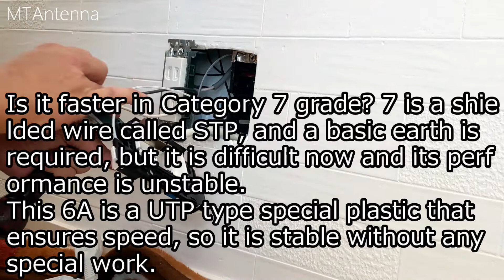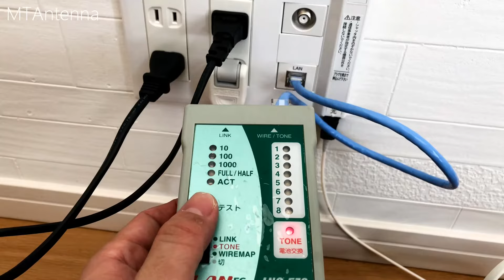最新Cat6a有線LAN工事(カテゴリー6Aランケーブル) 奈良県奈良市 10Gbpslanケーブル配線 DIY Wired LAN construction cable Nara Japan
業務用のLANケーブルはこの時点で10Gbpsカテゴリー6A(Cat6A)が一番で新販売されました。カテゴリー7(Cat7)はまだ速度が不安定で、場合によっては、遅い場合もあります。6Aに関してはシールドではなく樹脂の構造等で速さを実現しているので安定しています。
この構造は最近6Aと認定された新しい技術です。
今回は奈良県奈良市あやめ池北にて有線LAN工事をさせて頂きました。パソコンでゲーム等される方にはおすすめですね。

最新Cat6a有線LAN工事(カテゴリー6Aランケーブル) 奈良県奈良市 lanケーブル配線 DIY Wired LAN construction Nara Japan動画が良ければ

0:00 Cat6AUTPタイプのLAN工事。壁の差込口の作成
1:03 Cat6ALANケーブルの入線
6:08 Cat6ALANの端末(壁の差込口)の作成
9:26 Cat6ALANケーブルの検査・最終チェック

最新Cat6a有線LAN工事(カテゴリー6Aランケーブル) 奈良県奈良市 lanケーブル配線 DIY Wired LAN construction Nara Japan 10Gbps

最新Cat6a有線LAN工事(10Gbpsカテゴリー6Aランケーブル) 奈良県奈良市 lanケーブル配線 DIY Wired LAN construction Nara Japan

最速10Gbps最新Cat6a有線LAN工事(カテゴリー6Aランケーブル) 奈良県奈良市 lanケーブル配線 DIY Wired LAN construction Nara Japan

▼外部サイト
アンテナ業者【MTアンテナ】
大阪・京都・兵庫・奈良・滋賀・和歌山対応のLAN配線工事・アンテナ取り付け設置会社・修理もOK！
最新Cat6a有線LAN工事(カテゴリー6Aランケーブル) 奈良県奈良市 lanケーブル配線 DIY Wired LAN construction Nara Japan

最新Cat6a有線LAN工事(カテゴリー6Aランケーブル) 奈良県奈良市 10Gbpslanケーブル配線 DIY Wired LAN construction Nara Japan

最新カテゴリー6A(Cat6a)有線LAN工事 奈良県奈良市あやめ池北 LANケーブル配線工事 ゲームに最適！家電DIY Wired LAN construction Nara Japan　最速のLAN配線
既存のアンテナ工事は火災保険適用される可能性がございます。一度立てるとお得です。施工ナンバーワン・ランキング1位！綺麗なデザインアンテナ（壁面平面アンテナ他）LAN配線
マンション/集合住宅/ビル/施設/既存/新築住宅/中古住宅の地デジアンテナ業者・住宅設備の電気会社おすすめ住宅設備リフォームの評判・口コミ動画　FM/アマチュア無線/BS/CSスカパーアンテナ取り付け方法動画　インターネットのジェイコムケーブルテレビ・NTTフレッツ光・eo光よりも激安アンテナ工事・アンテナ修理業者。MTアンテナ (猫とトキ)最速のLAN配線
アンテナ取り付け方法動画　おすすめアンテナ業者の・電波状況ランキング　アンテナ修理業者はDXアンテナ・マスプロアンテナ他有名メーカー仕様
10Gbps最新Cat6a有線LAN工事(カテゴリー6Aランケーブル) 奈良県奈良市 lanケーブル配線 DIY Wired LAN construction Nara Japan

Existing antenna constructions are subject to fire insurance. Once profitable it is profitable. Construction number one · ranking first place! Clean design antenna construction (wall surface planar antenna construction)
Apartment / Apartment / Apartment / Building / Facility / Existing / Newly-built Housing / Second-class Residential Area Digital Antenna Construction Contractor / Electric Construction Company of Residential Facility Recommended Reviews · FM / Amateur Radio / BS / CS SKeeper Antenna Installation Method Movie Internet J. Com Cable TV · NTT FLET'S Hikari · Even more light than the EO light Antenna construction · Antenna repair trader. Application · Price · Cost fee is inquiries. MT antenna (cat and toki)
Antenna installation method Movie